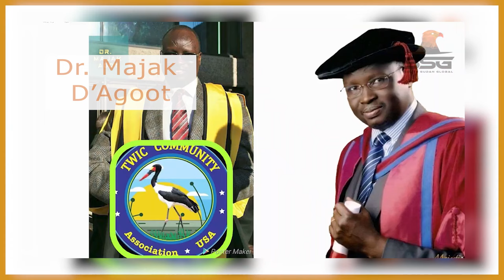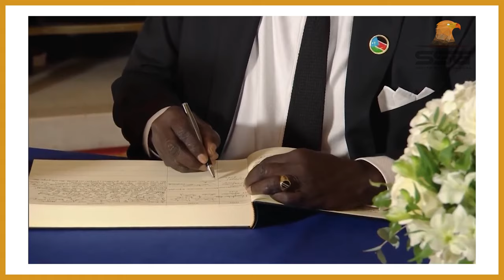5 Potential Upper Nile Kingpins (Issue 49)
In this video, we have highlighted and expounded on five, Greater Upper Nile region of South Sudan, kingpins. The current kingpin in Greater Upper Nile serving in the South Sudan revitalized government of national unity (R-TGoNU), is First Vice President Dr. Riek Machar Teny Dhurgon. Watch the video and let's know your thoughts or opinions in the comment section below on whom you think is replacing FVP Dr. Riek Machar, as the Greater Upper Nile Kingpin.

2023 | SSGTV South Sudan Global